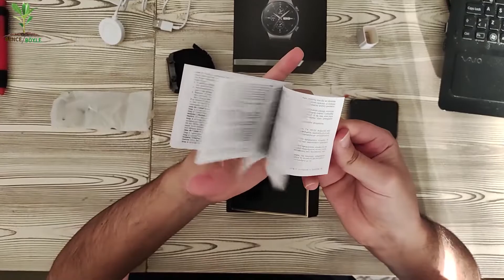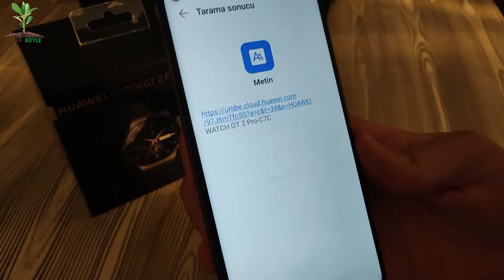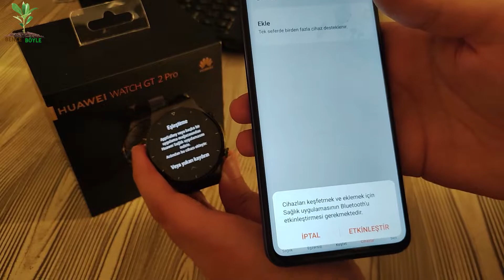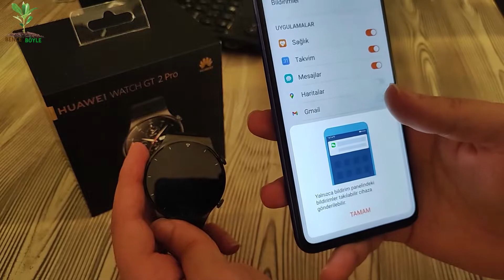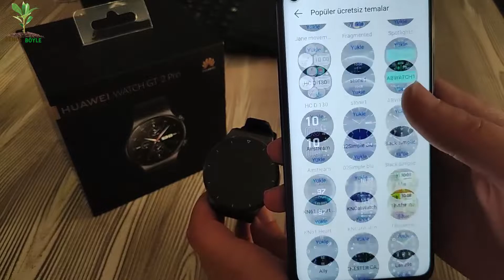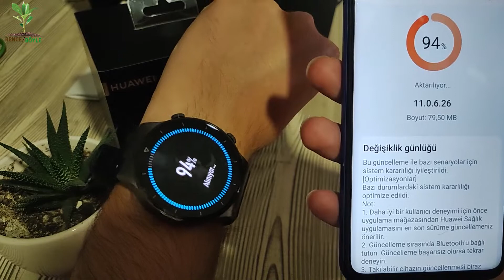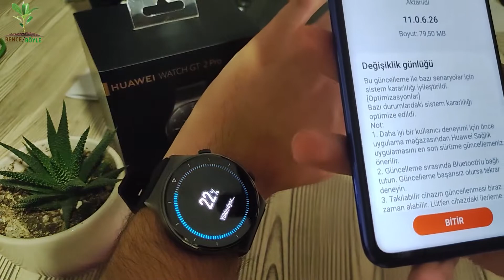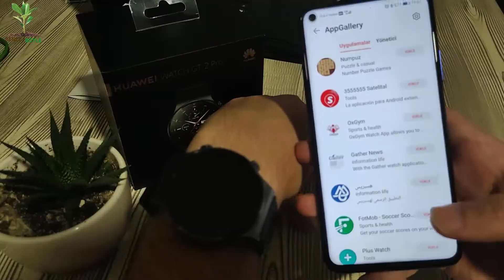Huawei GT2 PRO (Kutu Açılımı & İnceleme)